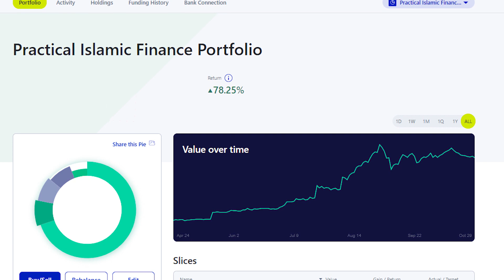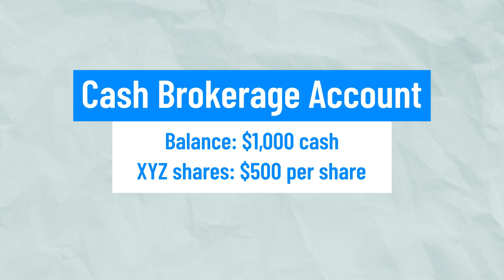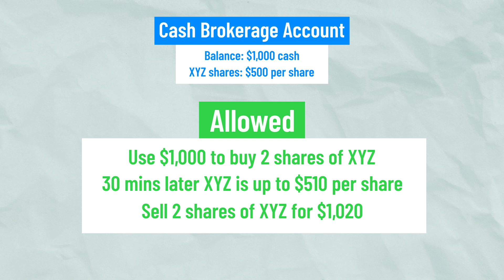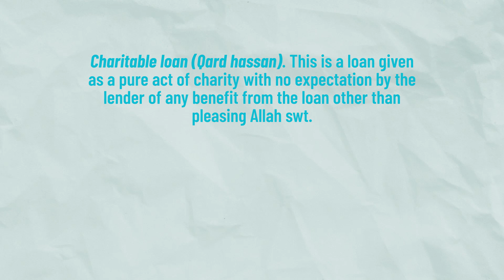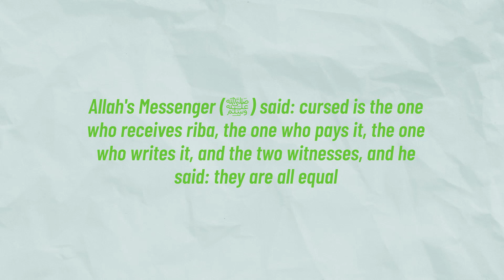Day Trading: Halal or Haram?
In this video we covered:
Is Day Trading Halal or Haram?
Does Day Trading include any sharia violations?
How can one Day Trade in a halal manner?
Is Margin Trading Halal?
Does Day Trading violate the Islamic rule to not sell what you do not have?
How can people Day Trade if it takes 2-3 days for a Trade to settle?
Can you make a living day trading?

These are perhaps the most common questions I receive from viewers and in this video, I attempt to answer them thoroughly. Day traders look for stocks that move in a predictable way, which are usually traded in one day and are not held overnight. Many scholars say day trading is halal – but there are differing views and it’s an ongoing debate. So let's start the discussion...

Our channel is about helping people invest to build wealth in a halal way. We cover topics such as halal crypto investing, halal stock investing, and halal product reviews.

Anything you hear in this video is an opinion. It is not personalized financial advice. Make sure you do your own due diligence before making any investment decisions.